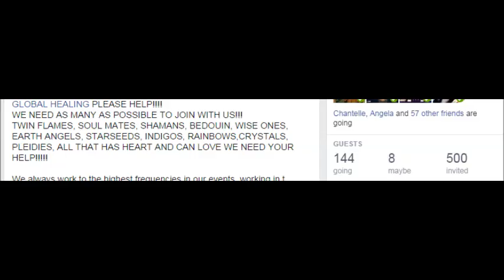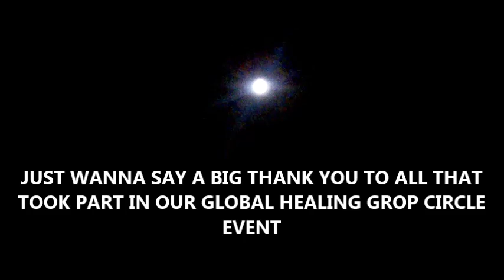Tinnie Temper written in the stars ft Eric Turner - Blog from Crop Circle Global healing event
A message from Stephen: 5/9/2014 Crop circle Galactic Activation
Global Healing Admin.
Just wanted to say thank you to all that took part in Meditation it was awesome making the contact we clearer have.